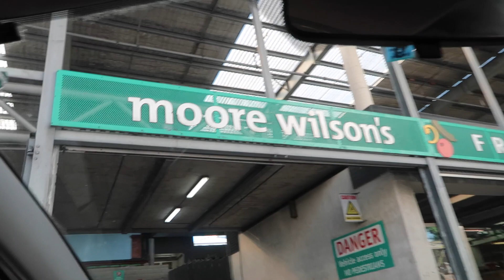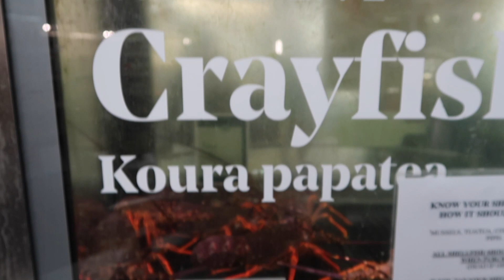Life Advice from an Uber Driver | Life in New Zealand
Hey guys! I'm back with another vlog and this time I dragged Ray into it. We spent our weekend doing our usual, eating out, doing a bit of shopping and I got a surprising life advice from an Uber driver lol

please help me get to 20k!

My Youtube gear:
Iphone 6
Velbon Tripod

Post production:
Mac Air (Final Cut Pro)
(or any computer/ laptop you have)

If you want to create content, I say do it. Do it now, do it today. It doesn’t have to be for anyone, do it for yourself.